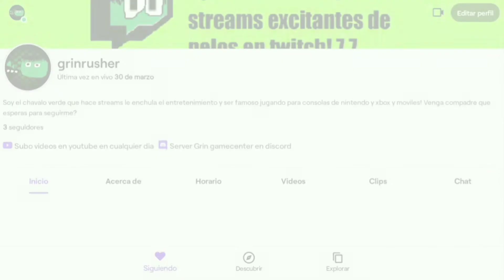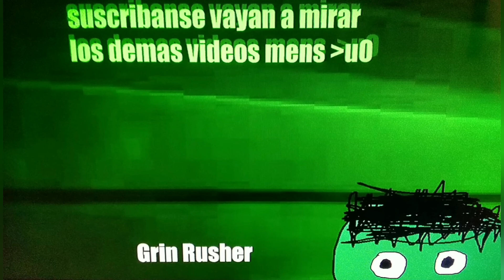Jugar Fortnite se puede ahora en la Xbox one sin Live gold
Les tengo algo importante mis turndownforwhats ya se puede jugar ahora Fortnite en la Xbox one sin Live gold me siento excitado hasta me cree mi isla que se llama el Rusherverso ahora ya podre tener cualquier victoria en Fortnite dejen sus 5 likeazos en este video si quieren que suba un video de una nueva temporada del capitulo 2 de Fortnite nos vemos y que no los pudra el virus mis turndownforwhats campales 🥰😄🎮